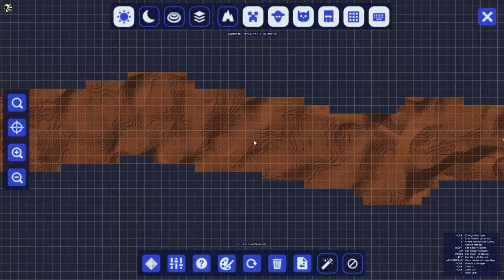ЕСТЬ ЛИ ЖИЗНЬ НА МАРСЕ?! - MINECRAFT MARS SURVIVAL #6 (монтаж)